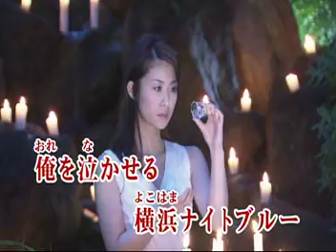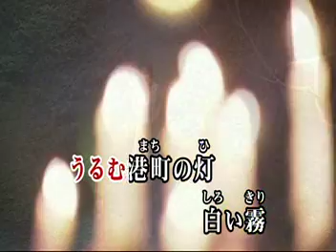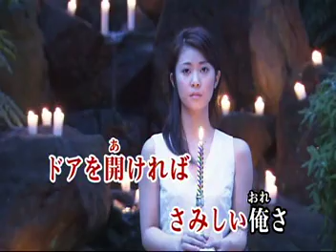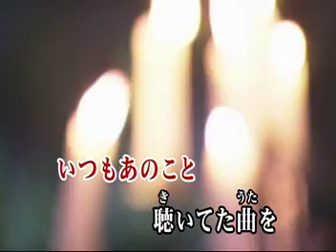横浜ナイトブルー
作詩・田島隆夫　作曲・白川雄三
　　　　歌・白川雄三